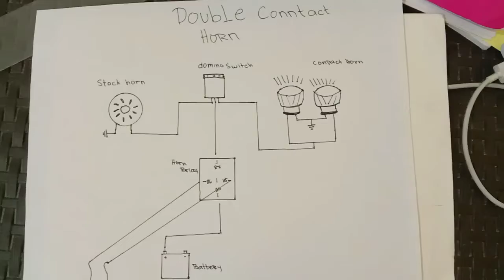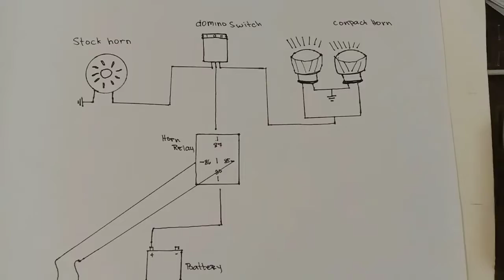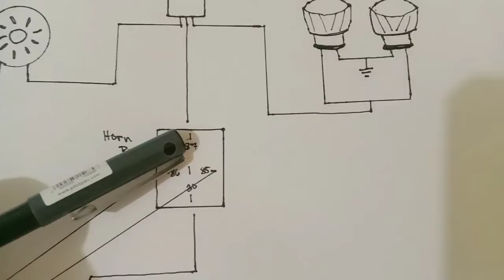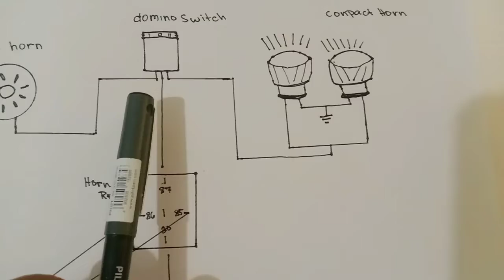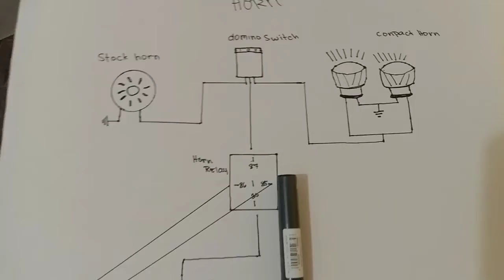Double Contact horn 🏍️ 100% liget👌👌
Magandang araw po sa inyo mga boss,my ginawa po ako na  double Contact horn wiring diagram ito legit 100% sure na maga click sa inyo at ito madaling sundan dahil malinaw naman po ang pagka gawa ng wiring diagram 🌬️👌👌